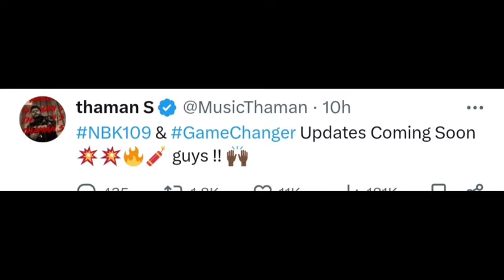కోపం వద్దు! గేమ్‌ ఛేంజర్‌ తిరుగులేని టీజర్ అప్డేట్స్ ఇవే | Game Changer Teaser Exclusive Updates